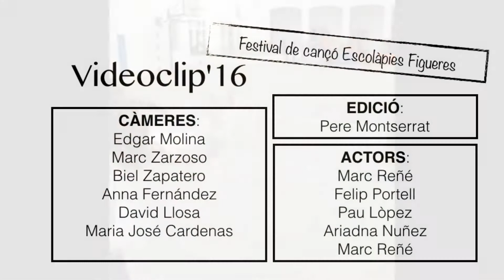Festival de la cançó 2016. Segon ESO "A".